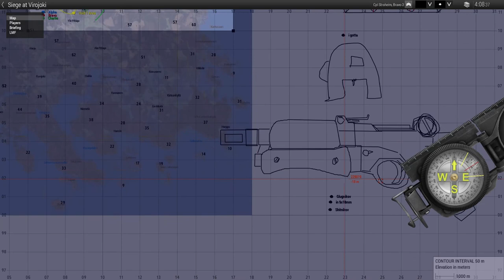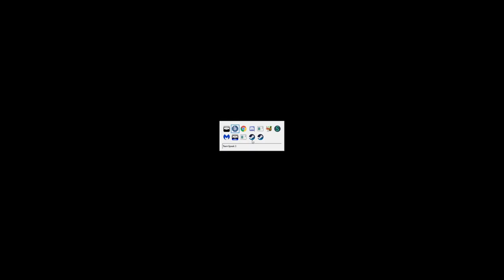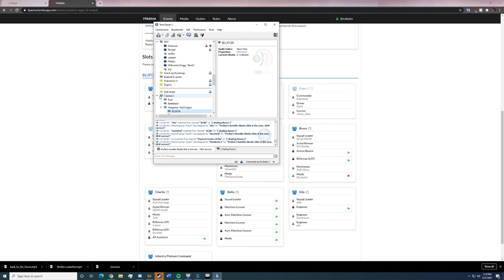Ciege of Balaclava [fpharma]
shit borked